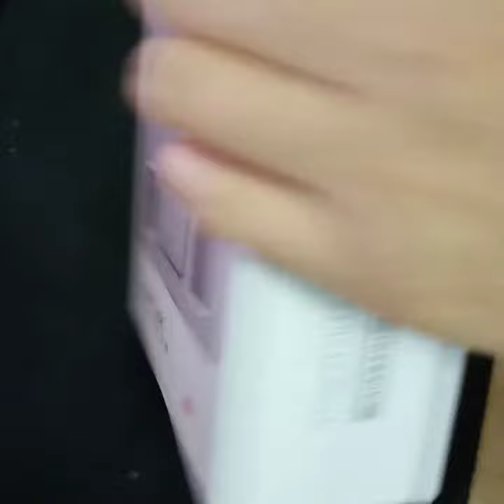Retroflag SUPERPi-CASE-J Deluxe Edition SNES Cases for Raspberry Pi 3B+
Retroflag just released two new Raspberry Pi 3 B+ (B Plus) cases.